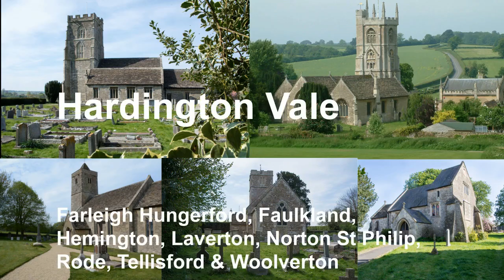HV Baptism in River at Rode Aug 21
Baptism of five people in the river Frome just downstream from Rode MIll